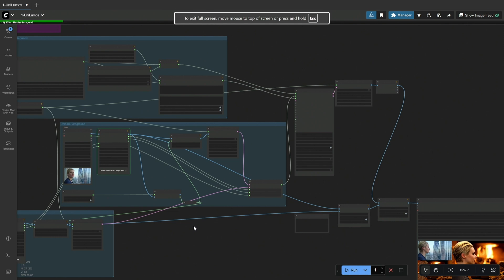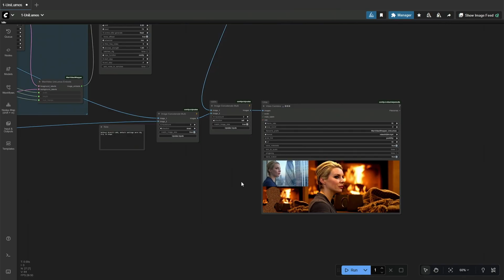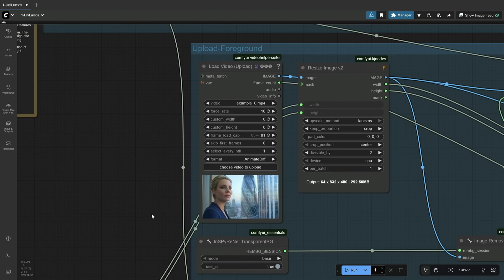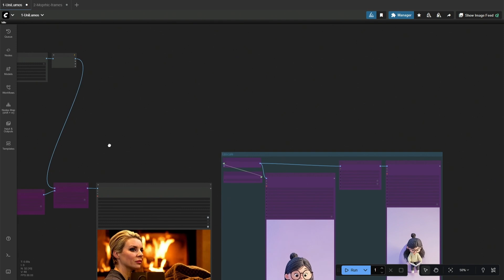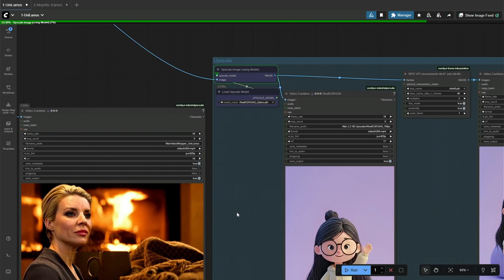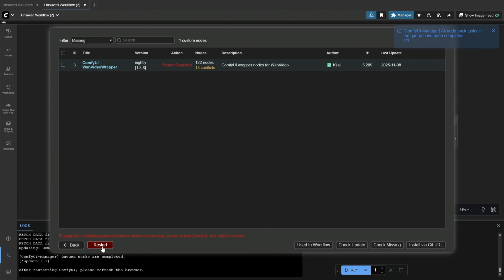Change Video Background Using Comfy UI | Works on Low V-RAM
🌟 UniLumos - Change background Using Comfy UI 🌟

In this quick 5-minute tutorial, I’ll show you how to change the background of any video using a lightweight 3 GB video-to-video AI model that should run easily even on smaller GPUs.

The workflow takes two simple inputs:
🎥 A video of your subject (foreground)
🌆 A background video

The model then generates a clean, blended result with the new background — all without needing high-end hardware!

🔍 Resources:
Thumbnail Image and dummy video used for testing were referred from 'Lumos-Custom' project.
The results generated and the video for testing are shared on Discord as well with the workflow.

Happy creating! 🎨✨